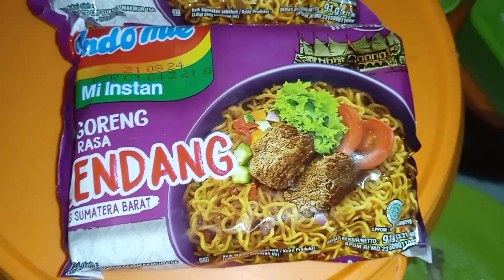MUKBANG | Indomie Goreng Rasa Rendang,Ayam Goreng,Nasi Putih